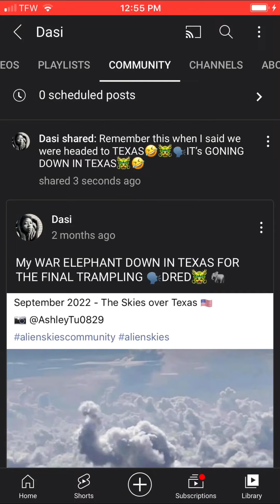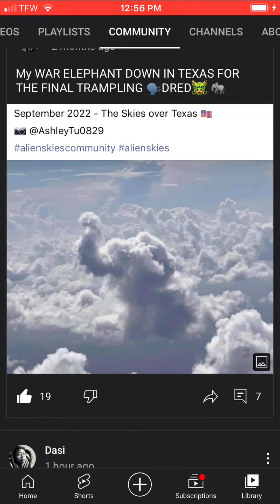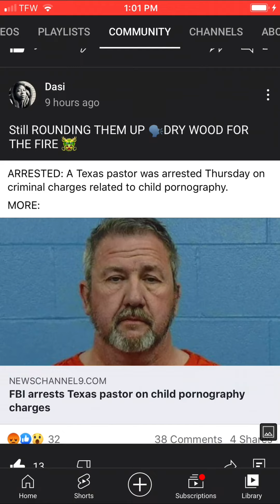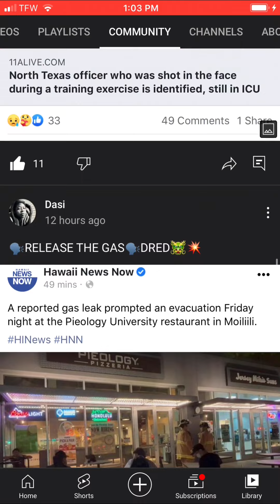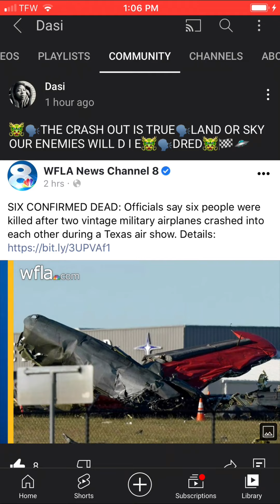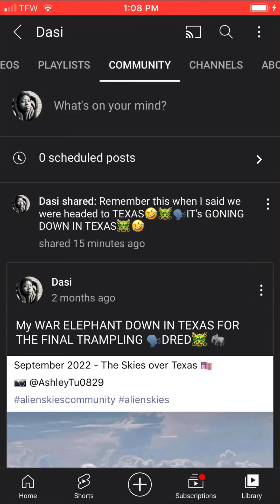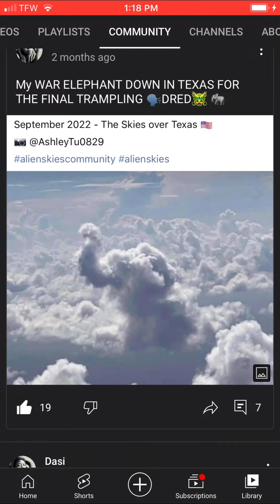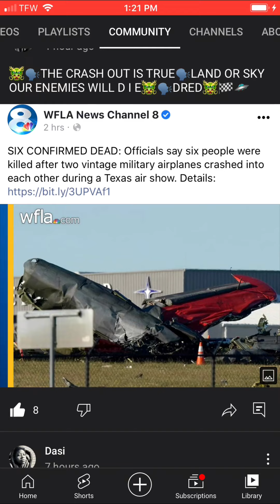War ELEPHANT TRAMPLING TEXAS🐘